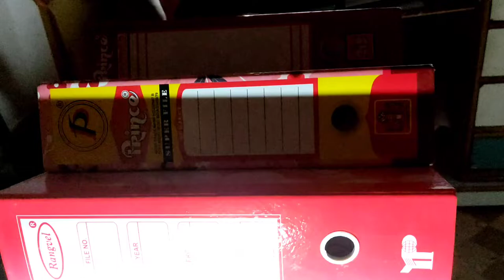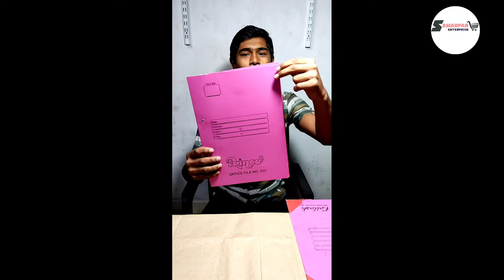samarpanenterprise kangaro box file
Samarpan box file with high quality stainless steel lever arch clip make by kangaroo & ck.for storage doc.up to 400 capacity